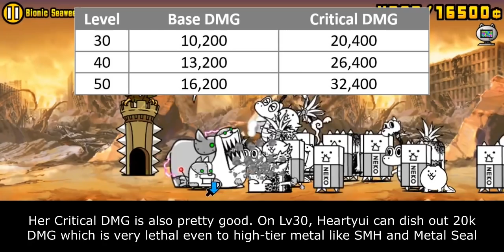The Battle Cats - Enter Hearscht the Revolutionary Silverwolf!!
"For when you come back to this land."